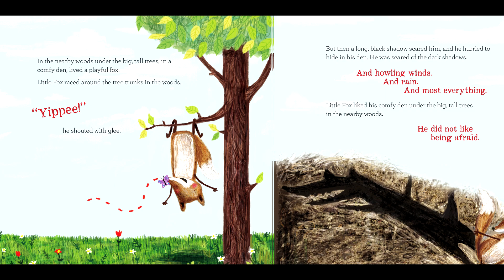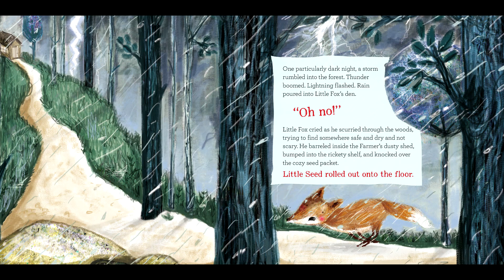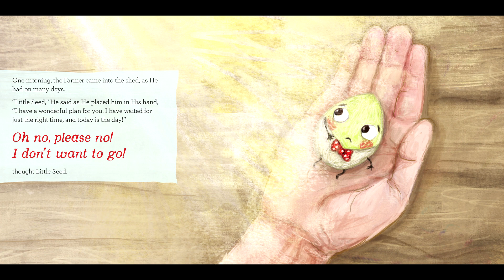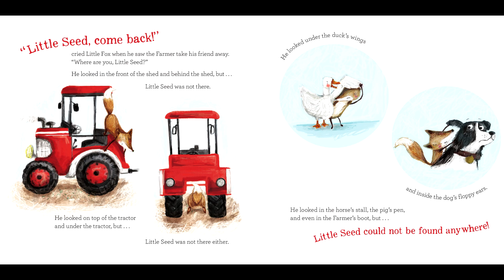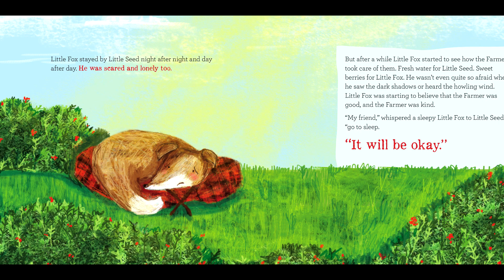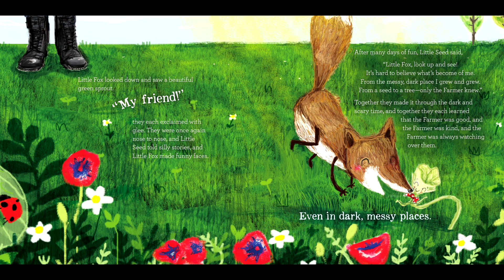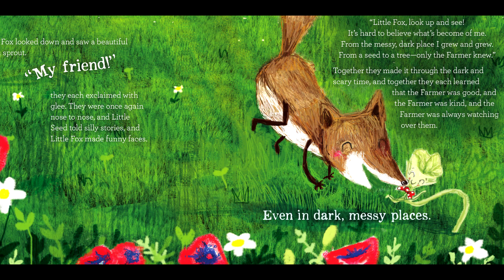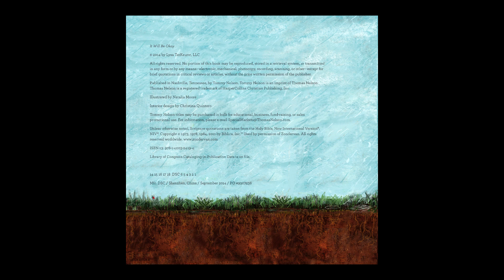It Will Be OK: Trusting God Through Fear and Change - Written by Lysa TerKeurst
David's Reading Time presents - "It Will Be OK: Trusting God Through Fear and Change"
-improved audio version

Written by Lysa TerKeurst
Illustrated by Natalia Moore

Whether we like it or not, growing up brings change. For many children, this conjures fears that are sometimes real and sometimes imagined. How can kids learn that even when they face new and unfamiliar situations, they don’t have to be afraid?

Little Seed and Little Fox are facing changes and brand new circumstances—and they don’t like it one bit! Through this unlikely friendship, children will discover that no matter how new or fearful their circumstances, God is always with them. The whimsical art by Natalia Moore will put a smile on kids’ faces and put their minds at ease. Just as Little Seed and Little Fox learn to trust that the Farmer is good and kind, children will also learn to trust God.

Written by New York Times bestselling author Lysa TerKeurst, It Will Be Okay will help kids discover that the end, it really will be okay because we have a God who is good and kind and always with us.

AND.. PS:  It WILL Be OK.  For those of us who understand who Christ is and recognize our need for such a savior, it will be OK.  We serve a mighty God that is Good, and is Kind, and loves His children very much.  So much so that He sent His own Son to act as a propitiation and offering for us, we who have broken every law. Because of that one time act, we are now cleansed of all unrighteousness and are seen as holy by our Loving Father. If you believe in your heart and confess with your mouth, you will be saved and have an inheritance shared by Christ in eternal glory as we have been raised from the grave with Him! God is indeed good, and kind.

Read to your kids.  Make it a personal mission to introduce them to the joy of reading at a young age and don't stop. In doing so you are opening up brand new worlds for them both to enjoy and learn from.

David Layman